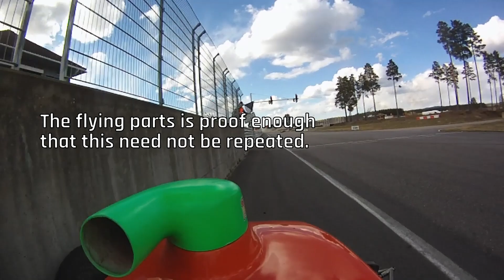A Challenging Weekend - Våler 2021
After a long winter break, we are finally back in our racecars. But the season debut became an uphill struggle, and we got a couple of lessons we need to learn from.

There were plenty of action in the first race, and a bit of bouncing back for us in the second.

0:00 Intro
1:08 Race one, part one
4:45 The crash
5:35 Race one, part two
10:30 Race two